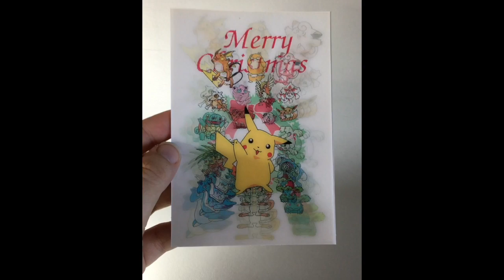Vintage Lenticular Pokemon Christmas Card 1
Vintage Tomy Card from the late 90s featuring Pikachu and other Gen 1 Pokemon